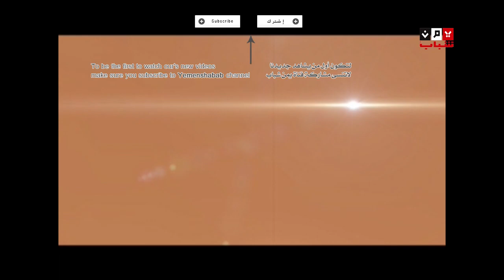سوالف مجيب الحلقة الثالثة والعشرون